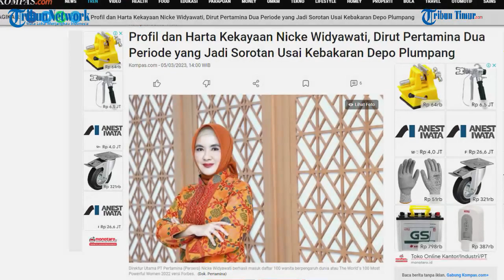Profil dan Harta Nicke Widyawati, Dirut Pertamina yang Jadi Sorotan Usai Kebakaran Depo Plumpang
TRIBUN-TIMUR.COM - Direktur Utama (Dirut) PT Pertamina (Persero) Nicke Widyawati menuai sorotan usai kebakaran melanda Depo Pertamina Plumpang, Jakarta Utara, pada Jumat (3/3/2023) malam.

"Peristiwa kebakaran terus berulang. Alangkah eloknya, bila Dirut dan Komut Pertamina mendedikasikan diri untuk tragedi ini dengan bersedia mundur dari jabatan mereka," komentar salah satu warganet di Twitter, Sabtu (4/3/2023).(TRIBUN-TIMUR.COM)

Sumber:  Kompas.com
Narasi: WA Ode Nurmin
Editor: Rahman